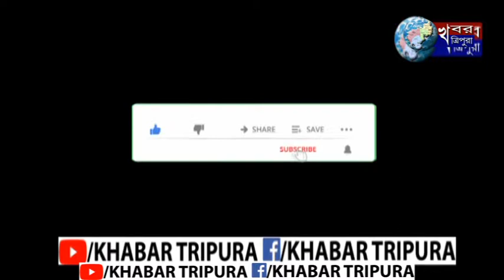নিয়োগের দাবিতে স্বাস্থ্য দপ্তরের অধিকর্ত ার নিকট ডেপুটেশন দিল রাজ্যের বেকার ফিজিওথেরাপিস্টরা।